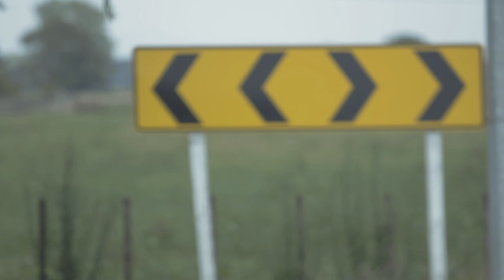Chilling Screams from the Country Road Backroad Backmasking 2